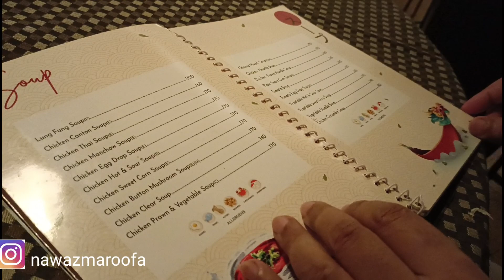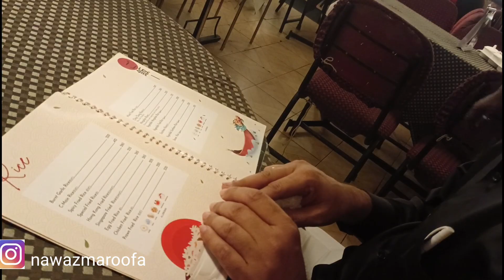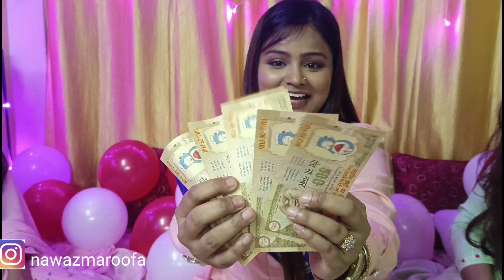My Birthday vlog | 16 sayyadon ka roza rakha | Surprize Birthday party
Assalamu alaikum

birthday party
birthday 2023
surprize Birthday
celebration
16 sayyadon ka roza
roza
iftaar
roza 2023
iftar 202e
cake
party
new market
Shri Ram arcade
new market Kolkata
restaurant
Kolkata restaurant
hotel hotel in Kolkata
birth
Maroofa nawaz ahmed
Kolkata
birthday